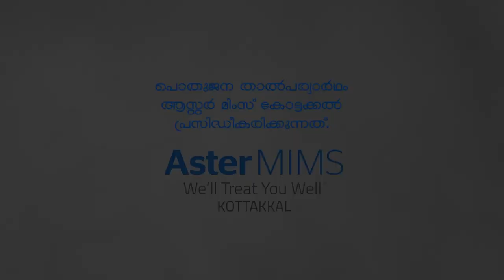Indications of CS I Dr Rahmathunnisa K T I Aster MIMS Kottakkal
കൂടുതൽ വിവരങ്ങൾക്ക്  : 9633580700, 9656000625